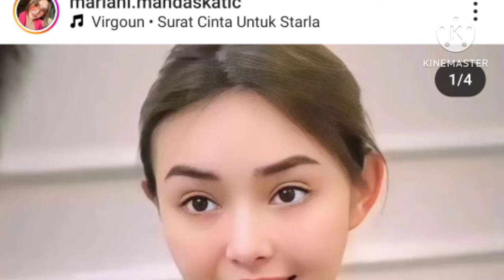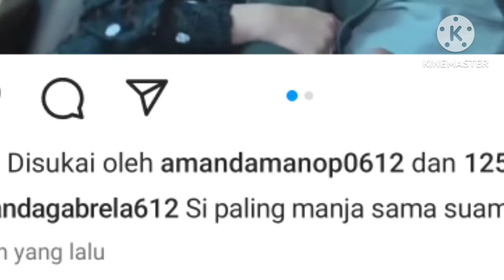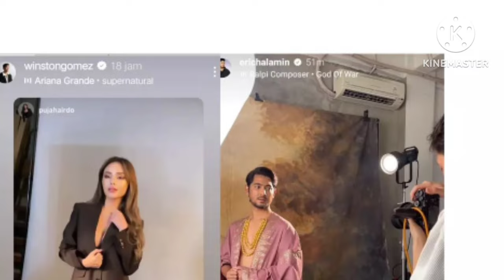saat di lokasi syuting arya dan manda terlihat jaga jarak ternyata ini yg sebenarnya terjadi